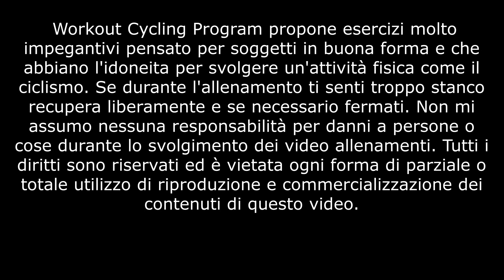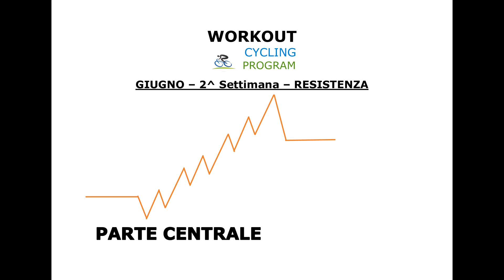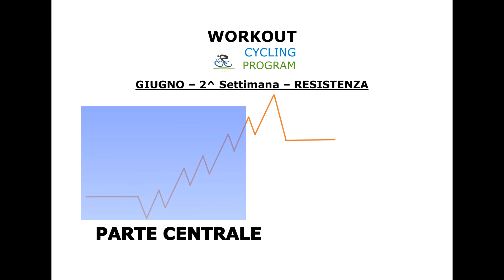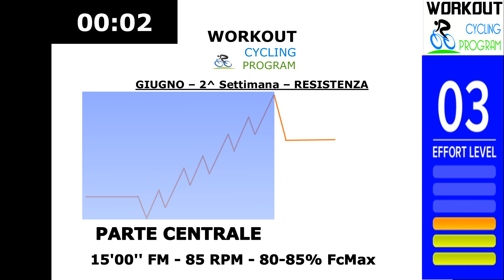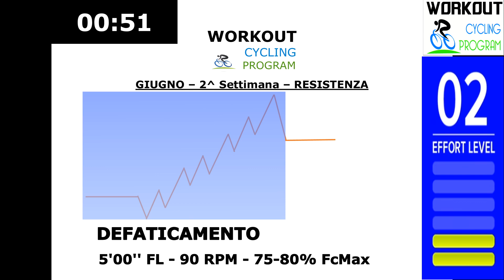Allenamento Ciclismo - Indoor Cycling - Giugno - 2^ Settimana - Resistenza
Allenamento ciclismo indoor per la resistenza
La resistenza è una caratteristica che si allena, ci serve quando affrontiamo una salita lunga, quando ci troviamo da soli in pianura, quando affrontiamo tratti controvento e in tutti questi casi è necessaria per mantenere l’intensità dello sforzo.

Mese: Giugno
Settimana n. 2
Allenamento: Resistenza

Svolgimento:
5' FLL - 90 RPM
5' FL - 90 RPM

1' FM - 60 RPM - Fuorisella
1' FM - 90 RPM - Seduto

2' FLL - 90 RPM

20'' MCO - 100 RPM
40'' FLL - 90 RPM

2' FLL - 90 RPM

15' FM - 75 RPM

2' FLL - 90 RPM

20'' MCO - 100 RPM
40'' FLL - 90 RPM

2' FLL - 90 RPM

15' FM - 80 RPM

2' FLL - 90 RPM

20'' MCO - 100 RPM
40'' FLL - 90 RPM

2' FLL - 90 RPM

15' FM - 85 RPM

5' FL - 90 RPM
5' FLL - 90 RPM